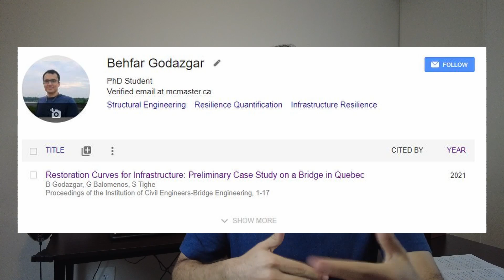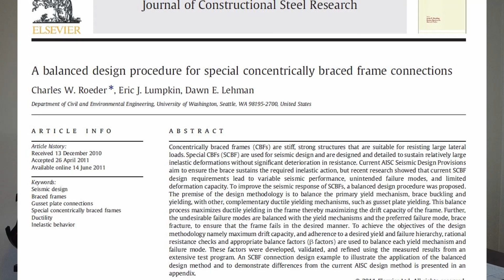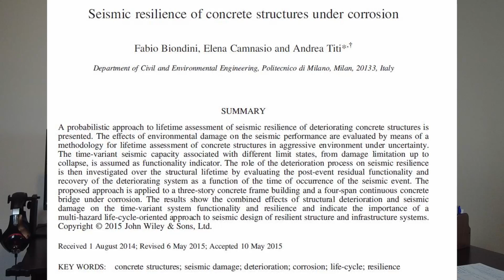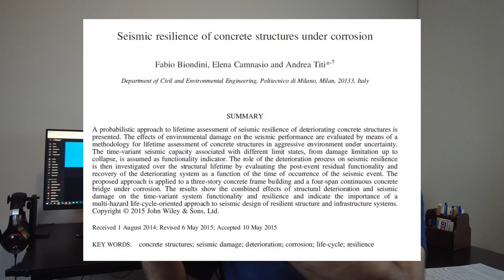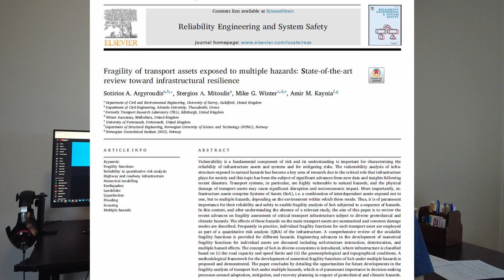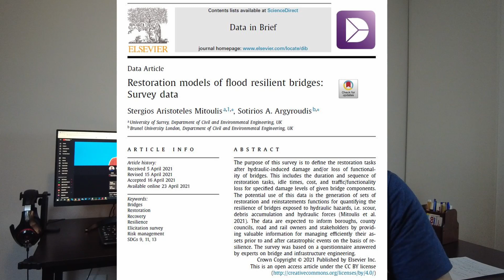شروع مقاله نویسی و انواع مقاله ها از نظر محتوا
اگه فکر می کنید به صحبت با من در مسیر مهاجرت نیاز دارید، از آیدی زیر وقت مشاوره رزرو کنین:

تو این ویدئو، میخوام در مورد شروع مقاله نویسی و انواع مقاله ها از نظر محتوا صحبت بکنم، این که چه مدل مقاله هایی داریم و توشون چی نوشته شده 😃

با هم در شبکه های اجتماعی در ارتباط باشیم 😊

وسایل درس خوندن:

لپتاپ پر قدرت برای ریسرچ و بازی

تبلت سامسونگ

گلکسی باد پرو سامسونگ

مانیتور اولترا واید

میز ال شکل

چراغ مطالعه

موس لاجی تک
وسایل یوتیوب:

دوربین ولاگ

دوربین لاجی تک

میکروفون با سیم:

نور استودیو

سه پایه نور و چند کاره

چند راهی برق مدل برج

هدست گیمینگ :)

نگهدارنده هدست

کول پد برای لپتاپ

رم برای دوربین و گوشی

00:00 Methodology papers
04:34 Research articles
08:34 Review papers
12:07 Case study articles
16:15 Data paper